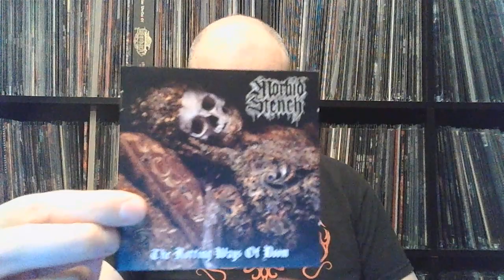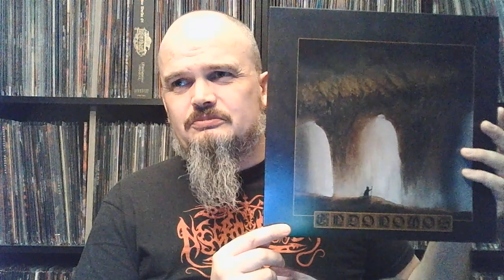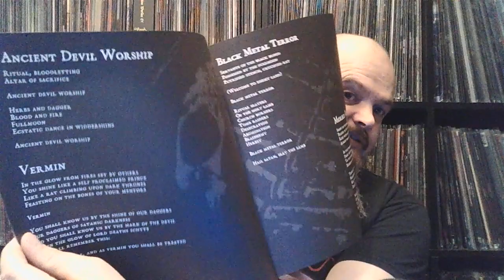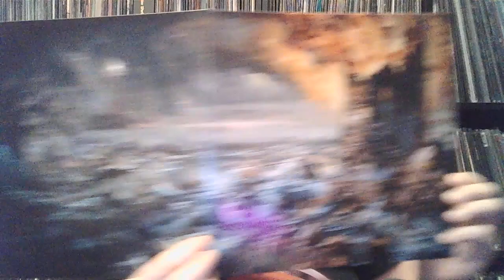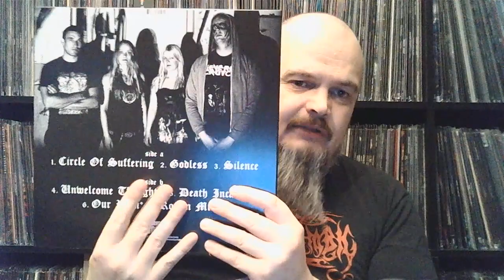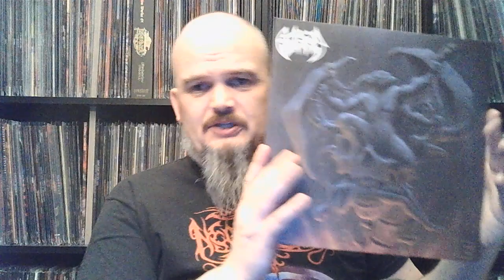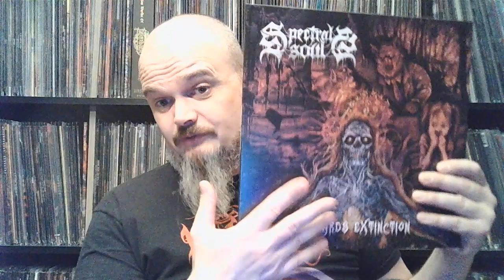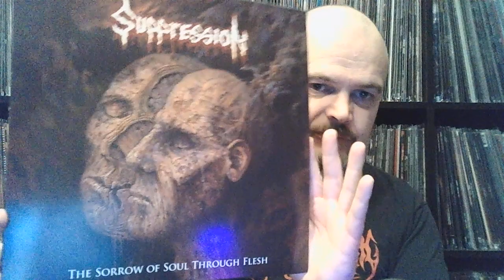Bonded By Metal collection update #115 Death Metal Vinyl's from around the world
Sorry for the long video, just need to clear out a lot from my inbox, hope you will enjoy it regardless. Cheers.